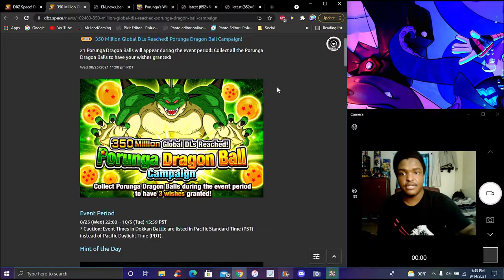HOW TO GET THE PORUNGA DRAGONBALLS FOR THE 350 ML DL's WEEK 3 DAY 6 DBZ Dokkan Battle